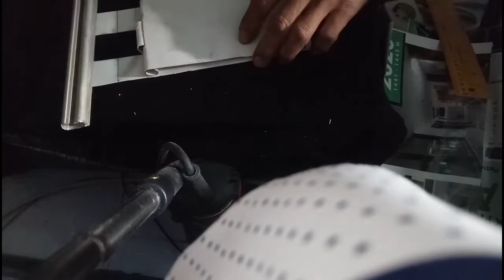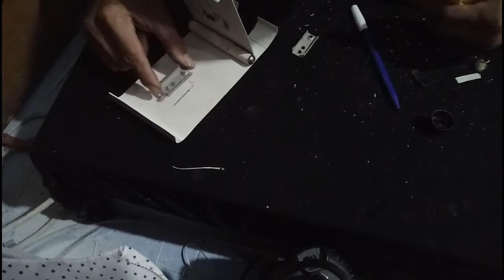Cara membuat dudukan hp dari paralon HOLDER STAND HP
holder dari pipa paralon
pada konten berkut ini adalah Cara membuat holder hp
Seperti cara membuat holder hp di motor sendiri cara membuat holder hp dari kardus cara membuat holder hp di mobil ataupun stand hp dari dari kardus stand hp dari kayu

Record: hp oppo f1s
Edited: Using KineMaster
Thumbnails: KineMaster